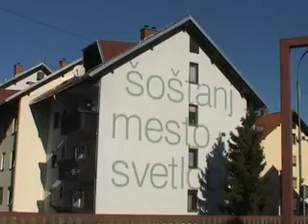Pesem Šoštanju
Himna mesta SVETLOBE  ŠOŠTANJA, Leta 2007 je skladbo in besedilo  naredil Jani Napotnik. Aranžma je napisal Jani Šuligoj. Poleg Janija Napotnika pojejo Irena Vrčkovnik, Dani Gregorc in otroški zborček OŠ Šoštanj. Posneto v studiu Dynamic Velenje.